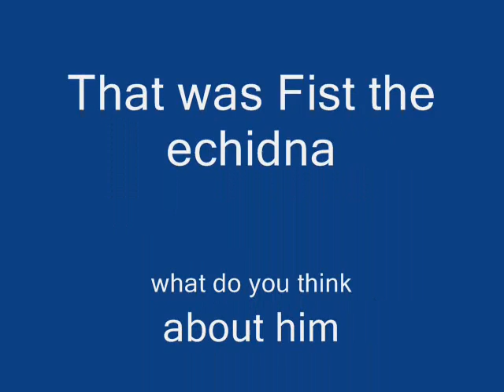Tribute to Fist the echidna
Dis wuz harder den da last video i made